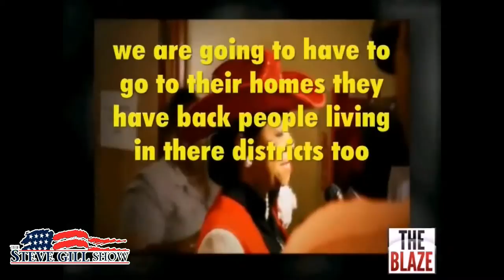Steve's Daily Notes: Video Edition, 8/31/11.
Members of the Congressional Black Caucus are playing the race card against the Tea Party and Steve Gill has something to say about them.